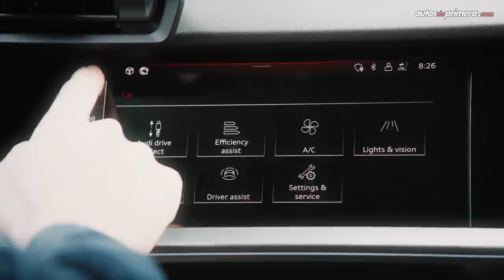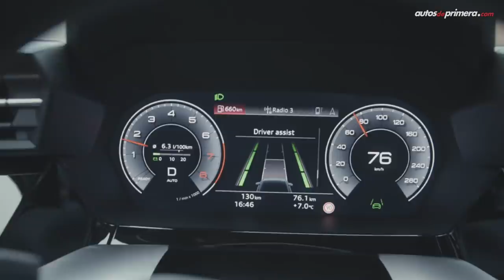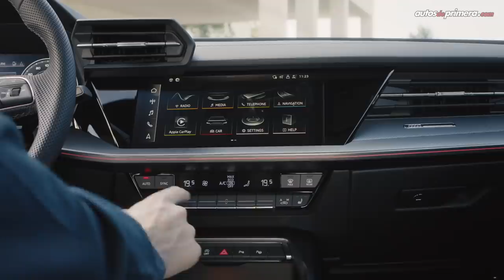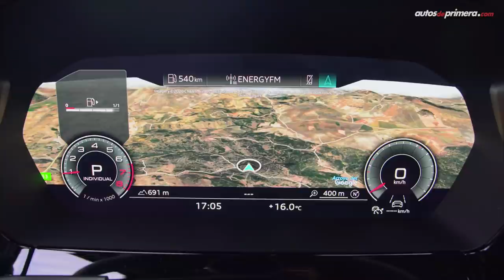Audi A3 Sedan 2021, así es la nueva generación 🚗🔥💨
Audi A3 Sedán 2021, la marca alemana presentó oficialmente la versión familiar de la nueva generación del Audi A3. El nuevo Audi A3 sedan llega como año modelo 2021 Audi A3 sedan, un modelo completamente nuevo. Aquí los detalles más destacados de este exitoso modelo de la casa alemana.

Más lanzamientos y noticias en el portal Autos de Primera.